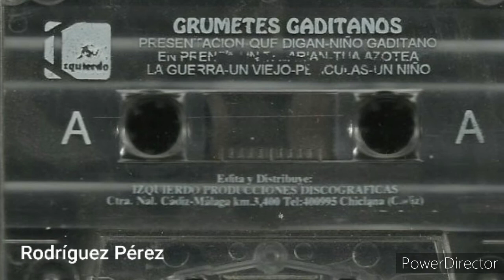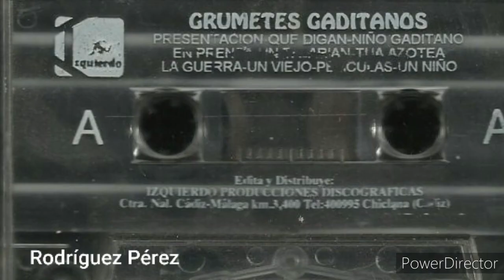GRUMETES GADITANOS Comparsa de Jerez de 1996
GRUMETES GADITANOS
Comparsa de Jerez de 1996
Dirección: Romero Lara, Miguel Angel
Cuarto premio.